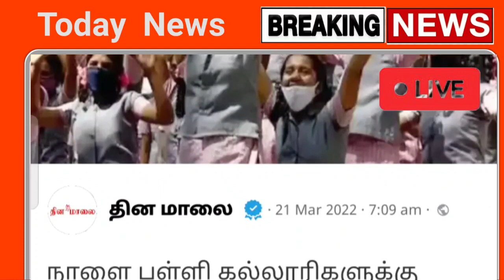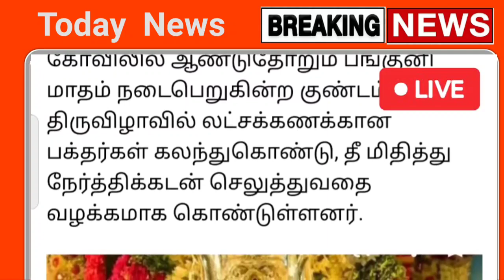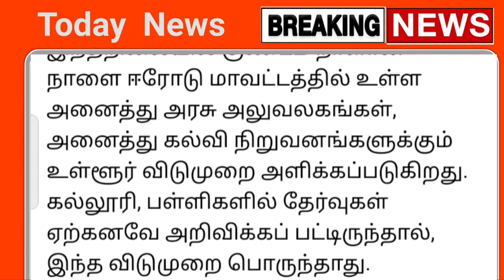நாளை பள்ளி கல்லூரி விடுமுறை மாணவர்கள் மகிழ்ச்சி | schoolleavenews | school | college leave news